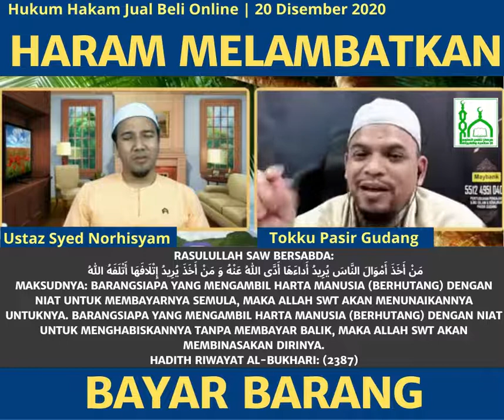KISAH BAYAR HUTANG DENGAN HANYUTKAN KAYU